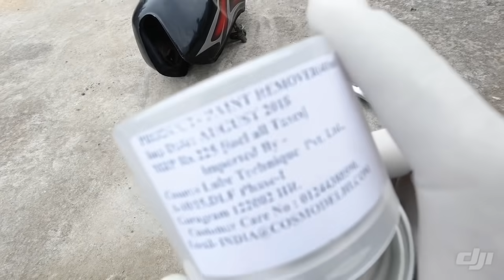PAINT REMOVER /STRIPPER - COSMOS paint stripper detailed review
Pressures washer

Micro fibre mitten

Microfibre cloth

Carnauba wax

Mic used

Camera used

2nd camera : gopro hero 9 black

Tripod used

Had to remove the color of my silencer and tank to costumize my bike
Bike - suzuki zeus
Camera used - DJI osmo action camera

The songs used are registered to dji mimo app ... I don't intend to misuse it ..hot is from registered DJI app